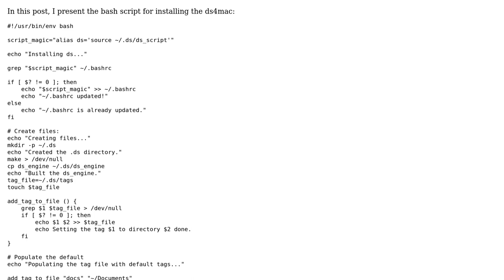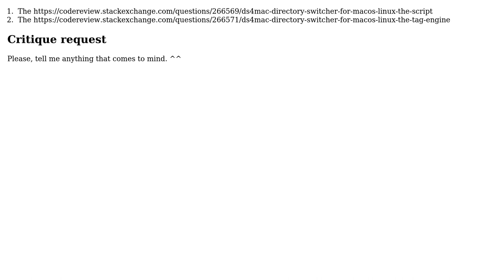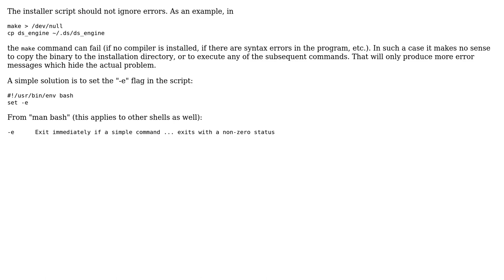Code Review: ds4mac - directory switcher for macOS/Linux: the installer script (2 Solutions!!)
Code Review: ds4mac - directory switcher for macOS/Linux: the installer script

With thanks & praise to God, and with thanks to the many people who have made this project possible! | Content (except music & images) licensed under CC BY-SA | Music | Images & others | With thanks to user Martin R user Jamal user Diego Pino user coderodde and the Stack Exchange Network Trademarks are property of their respective owners. You are responsible for your own actions.